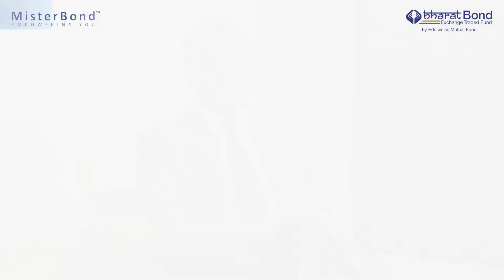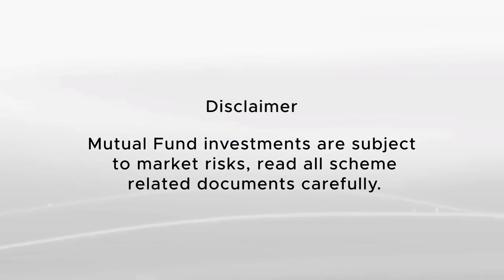Edelweiss Bharat Bond - Hindi - Episode 2